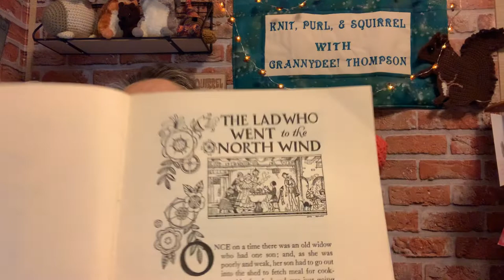The Lad Who Went to the North Wind